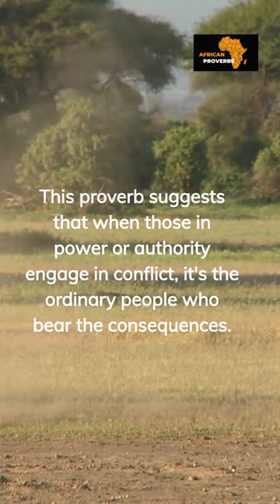🌍 "Epic Elephant Clash: The Unsuspected Victim - Unravelling an African Proverb!" 🐘🌱💥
Immerse yourself in the enchanting world of African proverbs with this captivating YouTube Short, as we unravel a timeless saying that encapsulates the essence of life, love, and wisdom. Through the art of visual storytelling, we bring to life the age-old adage, allowing its powerful message to resonate deeply within your soul. 🌍✨

African proverbs have been passed down through generations, offering profound insights and guidance on the human experience. These nuggets of wisdom have stood the test of time, shaping the values and beliefs of countless cultures across the continent. By engaging with this short video, you are not only enriching your own life but also honouring and preserving the legacy of Africa's ancestors.

Every proverb we share is a testament to the resilience, creativity, and wisdom of the people who have contributed to Africa's rich cultural tapestry. The timeless lessons encapsulated in these sayings have the potential to inspire, empower, and unite people from all walks of life.

As you watch and engage with this YouTube Short, allow the proverb's message to touch your heart and ignite a spark of curiosity within.
Share the video with friends and loved ones, fostering a deeper understanding of ourselves, our communities, and the world around us. By embracing the wisdom of Africa's proverbs, we can create a ripple effect of positive change in our lives and the lives of those around us.

Let's come together to honour the timeless wisdom of Africa's ancestors and create a legacy of inspiration for future generations. Together, we can ensure that the voices of the past continue to guide and enlighten us in the present and beyond. 🌍❤️

Join the conversation by using our hashtags and engage with others who share a passion for African proverbs, culture, and history. Together, we can create a vibrant space where the echoes of ancient wisdom reverberate and continue to enrich our lives.